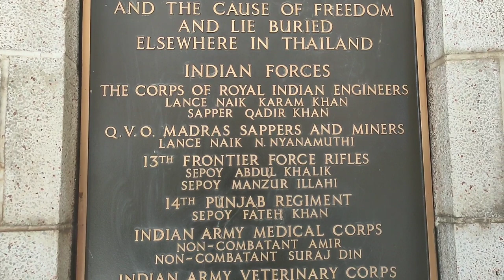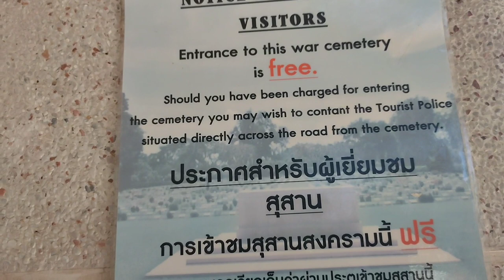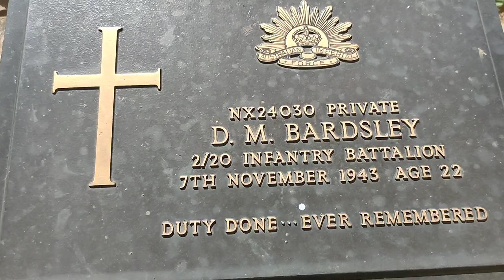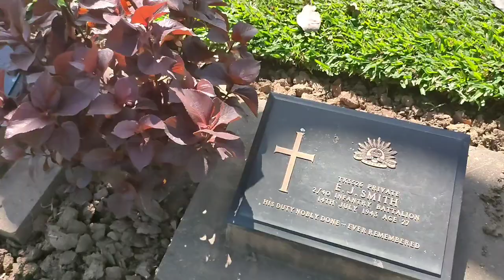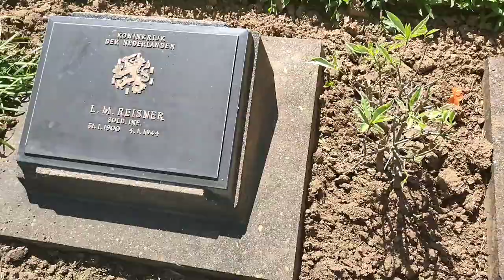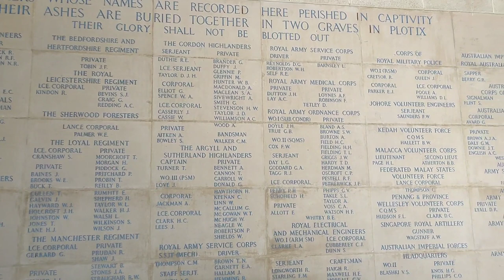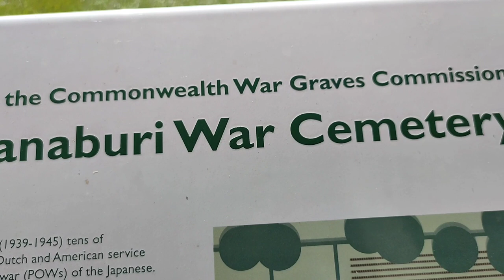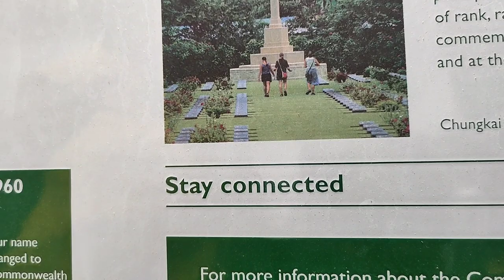WAR CEMETERY | KANCHANABURI THAILAND